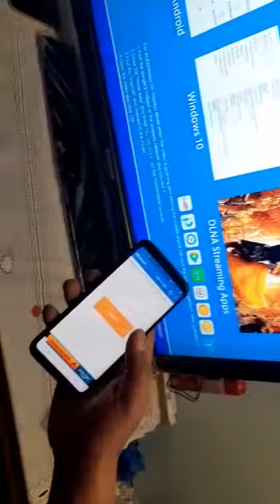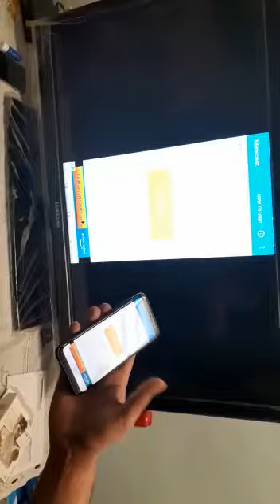Chromecast installazione 2020